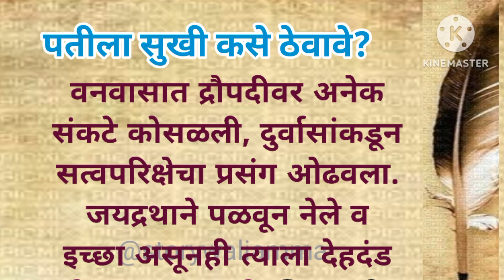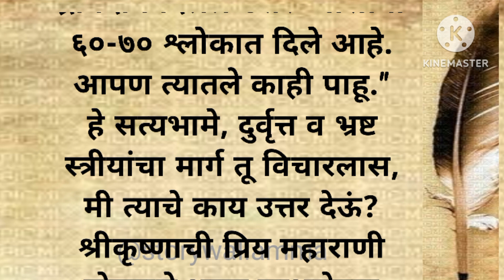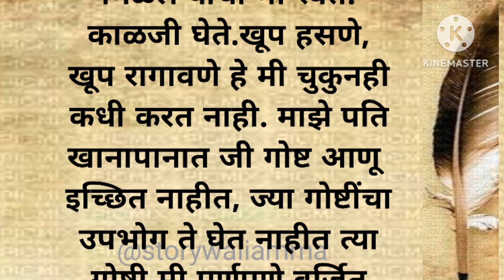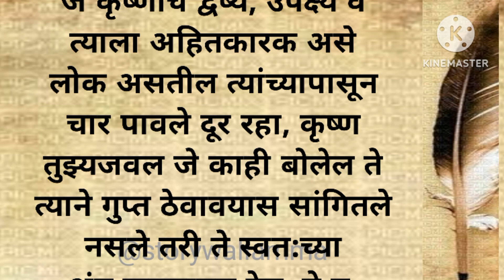द्रौपदीने सत्यभामेला दिला सल्ला !मराठी कथा| Marathi stories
पतीला सुखी कसे ठेवावे? द्रौपदीने सत्यभामेला दिला सल्ला !मराठी कथा| Marathi stories @storywaliamma